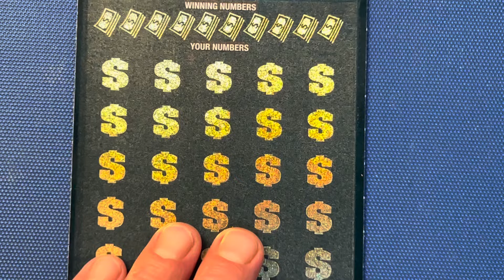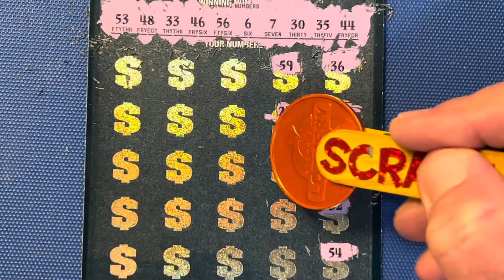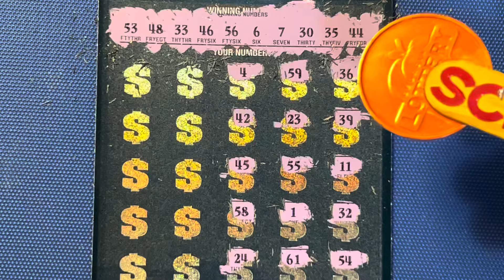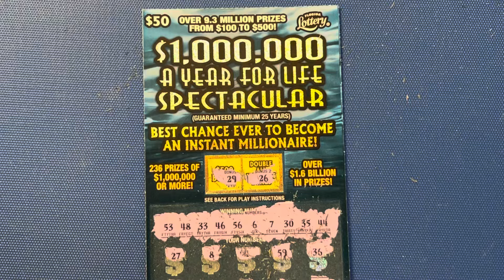$1,000,000 A YEAR FOR LIFE SPECTACULAR SCRATCH OFF FROM THE FLORIDA LOTTERY